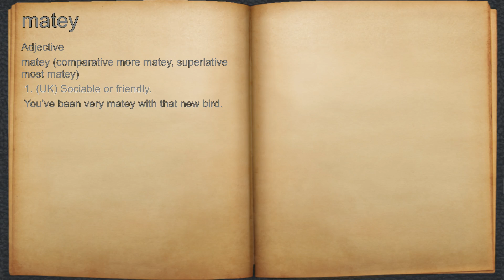What does matey mean?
A spoken definition of matey.

Intro Sound:
Typewriter - Tamskp